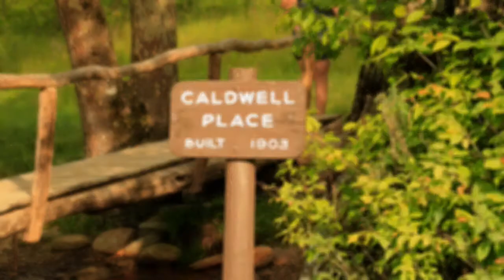Cataloochee Trip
Camera bag:

Telephoto lens: